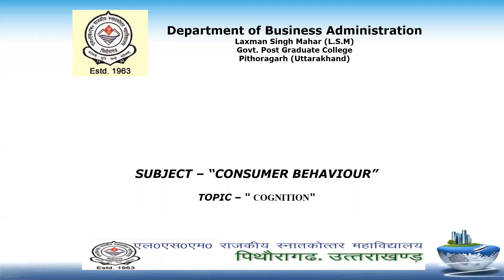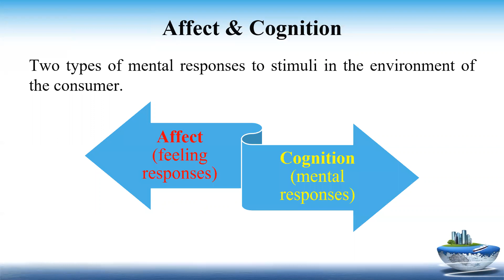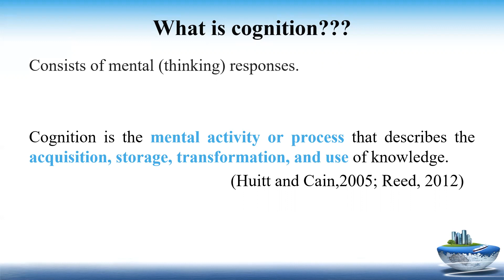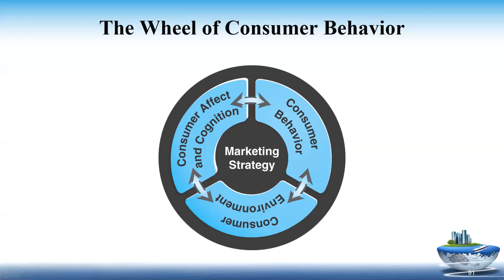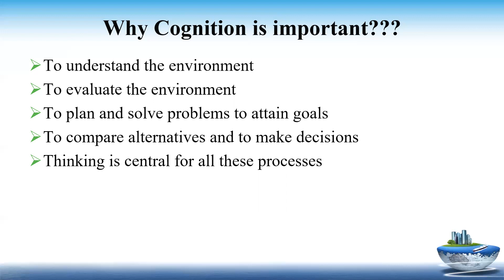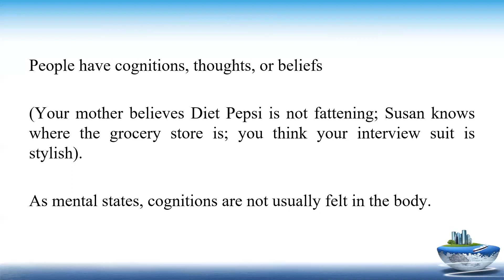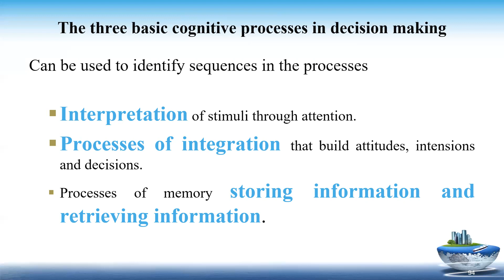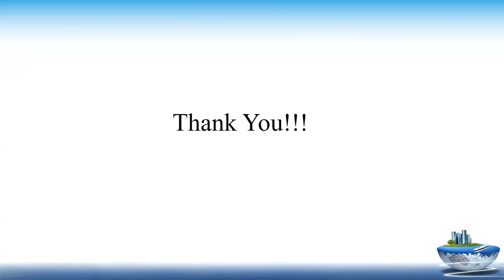Consumer Behaviour Lecture 15